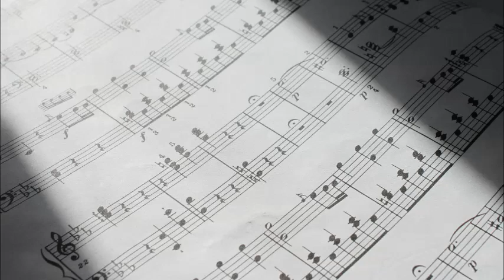Menuettos 1 & 2 from 41st Symphony – Mozart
Performed by Jon Sayles.